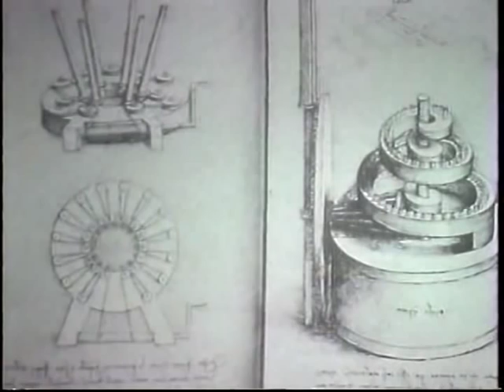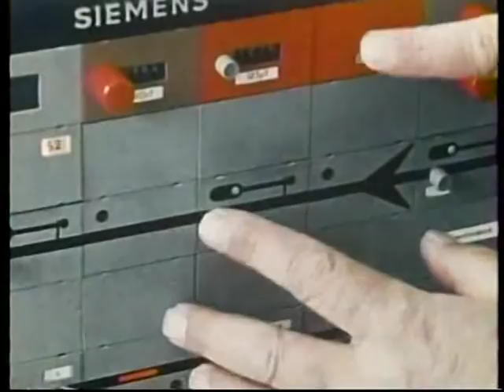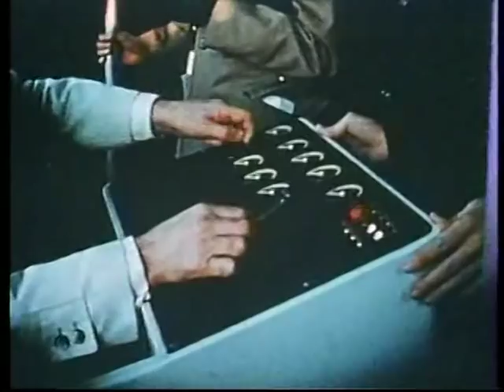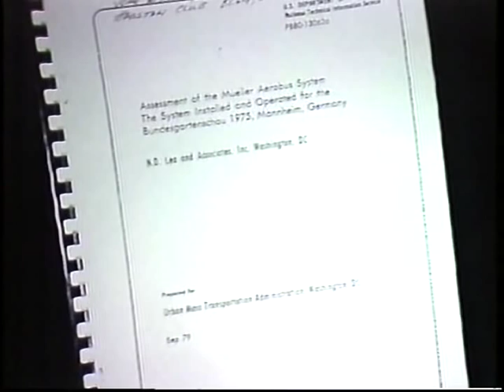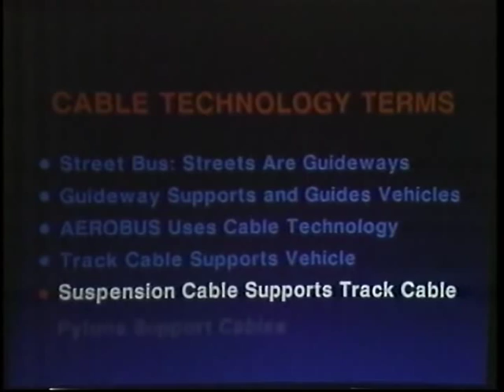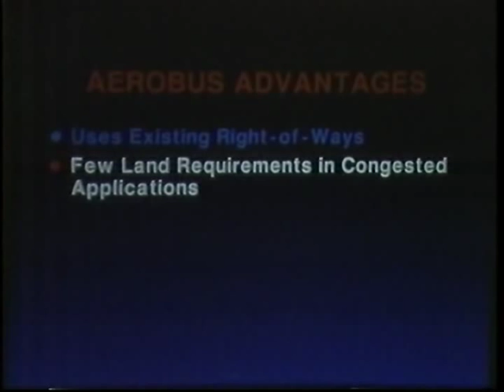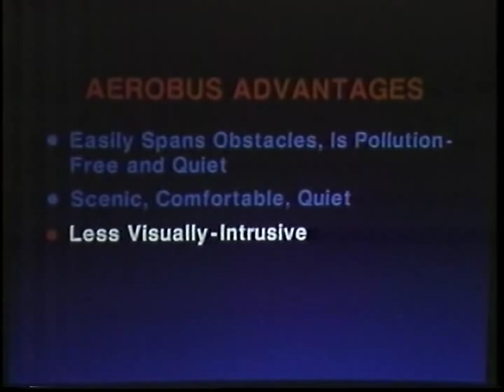"Aerobus by Parks"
Houston, Texas : Aerobus by Parks, [n.d.]

Information promotional on the Aerobus system, constructed in its fifth generation, by Fred Parks - a "railroad in the sky" comprising cable-suspended electrically-powered vehicles.